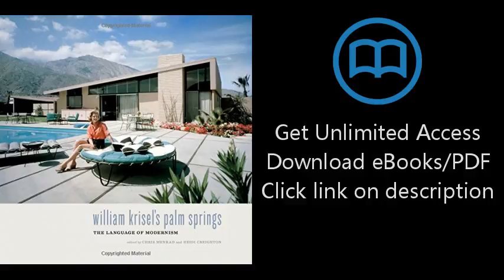Download William Krisel's Palm Springs: The Language of Modernism [P.D.F]